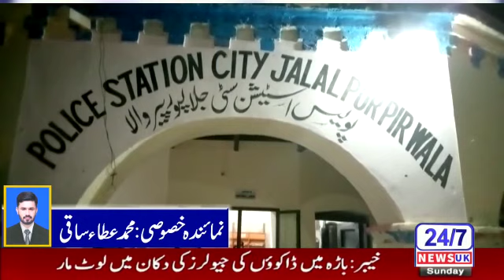Robbery in Jalalpur peerwala Report Atta Saqi 24-7 News UK Jalalpur peer wala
Community News about culture, Politics, and events